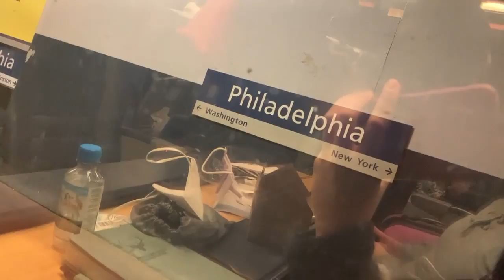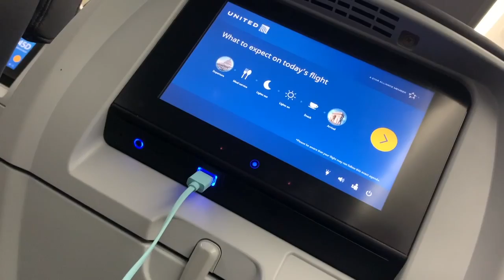The U.S. Is Not My Home...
a little overview of some things I did while I was in the U.S during Thanksgiving... and why this country isn't home to me, anymore.